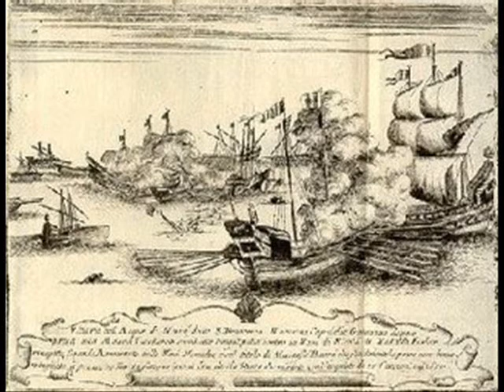PIRATE LIFE.wmv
[Video Production & Edit by : ~.☠. Captain Black
Under the Black Flag is an international crew, all dedicated to learning and teaching the lore of piracy, factual and fictional. Our diverse origins bring a richness to our ship Αrcadia. Our mutual lust for the gold on our horizons keep us focused on our goal: to live the dream of freedom, fantasy, and power that piracy has sailed down through history to represent.